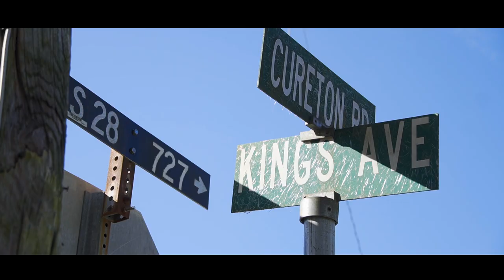Beyond The Court Documentary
Sterling Council...Beyond The Court Documentary.

Visit LifeofBTC.org for more information.